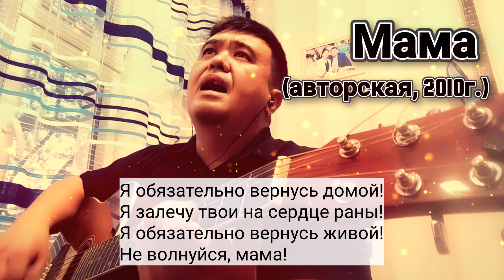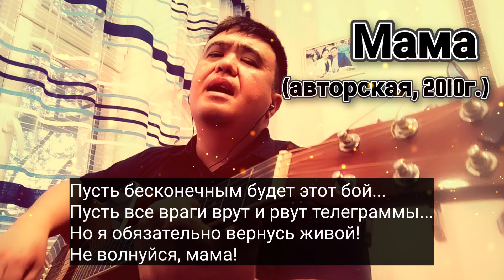Мама (авторская песня, 2010г.)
1 куплет:
Я не сказал "Прощай". Я не сказал "Прости".
Этого я не успел. Я далеко в пути
И за моей спиной остались лежать километры...

Делая каждый шаг, ветер сильней в глаза,
Ветер сильней в лицо... Значит, когда назад,
Мне предстоит идти, то буду идти я за ветром.

Припев:
Я обязательно вернусь домой!
Я залечу твои на сердце раны!
Я обязательно вернусь живой!
Не волнуйся, мама!

Пусть бесконечным будет этот бой...
Пусть все враги врут и рвут телеграммы
Но я обязательно вернусь живой!
Не волнуйся, мама!

2 куплет:
В тёплый ясный день кто-то требует зонт
Этот кто-то кого-то снова берёт на понт.
Кто-то ведётся, кто-то уже не возвращается.

Можно всё пережить, перетерпеть всю боль
И осознать, что деньги - это не главная роль
И времена плохие когда-нибудь кончаются.